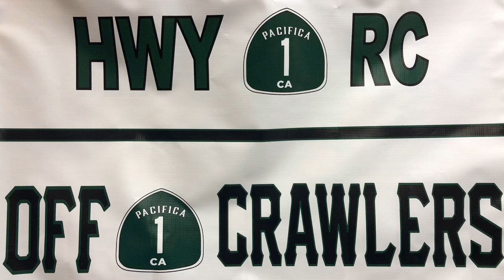OFF 1 CRAWLERS at Mt Diablo Rock City Nor Cal hobbies GTG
Rccrawlers at Mt Diablo